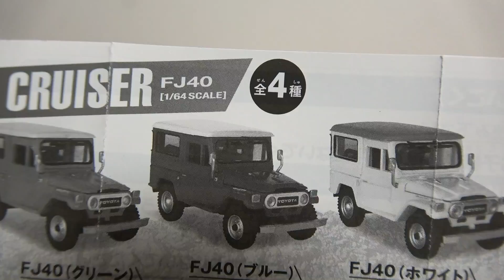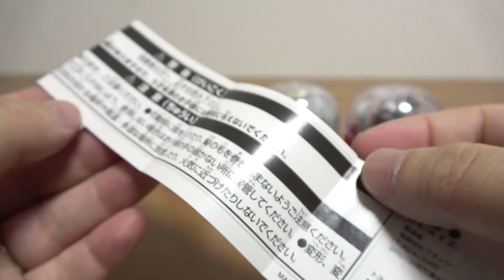噂に聞いてた通りかな！？ランドクルーザー FJ40 ガチャ 全４種 トミカにはない繊細さが魅力的な一台 LAND CRUISER Capsule Toy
13歳以下の方がご視聴される際は保護者の方とご一緒にご覧ください。